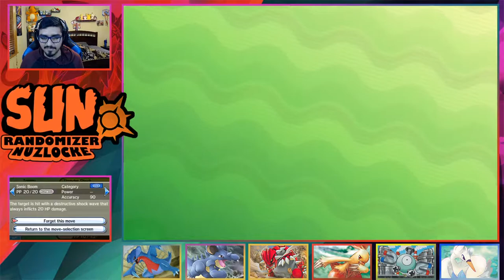GUESS WHAT THIS IS - Pokemon Sun Randomizer Nuzlocke PART 19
NUZLOCKE RULES:

1- Any Pokémon that faints is considered "dead," and must be released or stored in a specified PC box for "dead" Pokémon.

2- You can only catch the first Pokémon encountered in each area, and none else. If the first Pokémon encountered faints or flees, there are no second chances. Unless the first encounter was species or dupes.

3- You must also nickname all of your Pokémon, for the sake of forming "stronger emotional bonds".